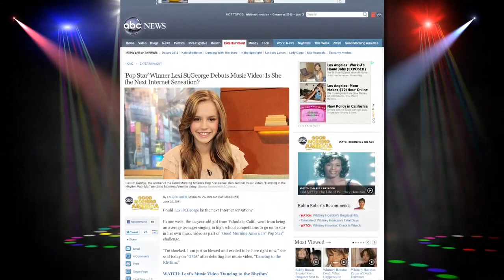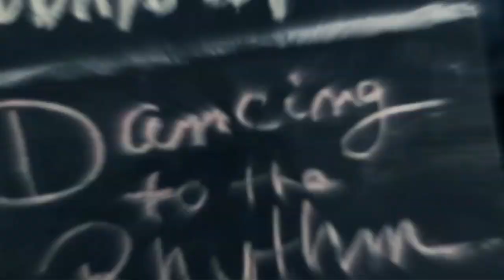The Young Icons; Lexi St George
She went from going to an audition to becoming a pop star in a week! Learn how she has continued on her musical path.